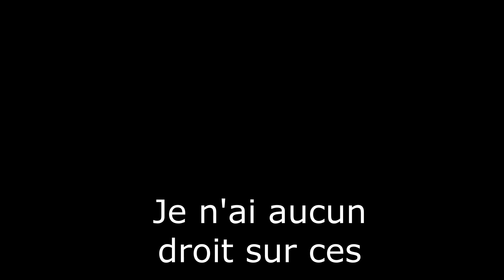Miley Cyrus Wrecking Ball comparaison entre clips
Salut. Je ne sais pas si j'ai le droit, mais je voulais faire une comparaison entre le clip de Miley Cyrus d'il y a 10 ans et celui qui passe actuellement à la télévision (director's cut) . Impressionnant! Auteurs : Lukasz Gottwald, Maureen Anne McDonald, Stephan Moccio, Sacha Skarbek, Henry Russell Walter, Miley Cyrus et producteurs :  Dr. Luke, Cirkut. Chez RCA Records. Le réalisateur est Terry Richardson.